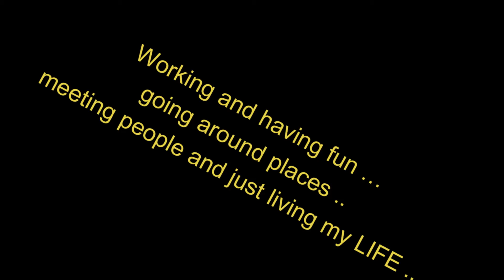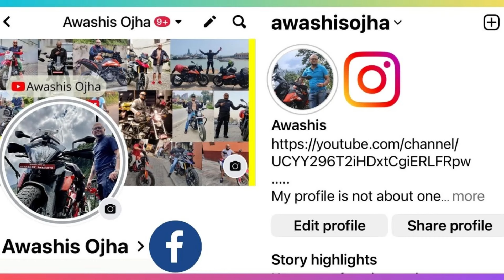ShivaRatri HOLIDAY special _ Some little quality time after real long time _ CHIRKUTS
Ohh, It was after some real real long time we got together. It was indeed a great day...